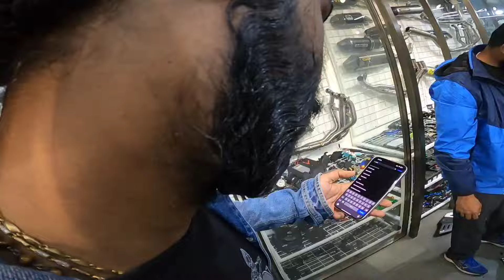Meet🤩my Zx10r New Look😱